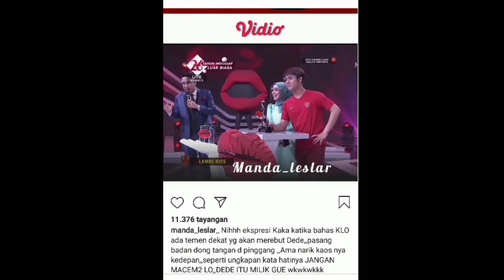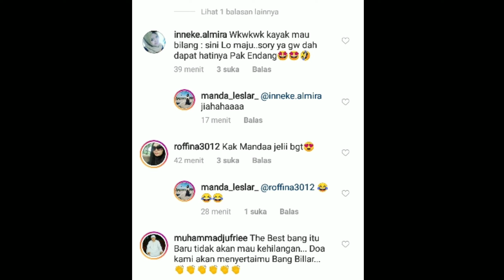Ututuu Kiyut banget !Begini ekspresi Risky billar saat denger Lesti akan direbut oleh teman dekatnya